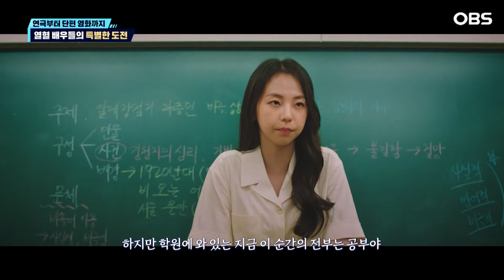[독특한 연예뉴스] 다양한 작품으로 '종횡무진'...스타들의 특별한 도전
연기에 제작까지 신선한 소재의 단편 영화 '밤낚시'로 특별한 도전에 나선 손석구. 대중에게 색다른 즐거움을 선사하는 이 의미 있는 도전은 손석구뿐만이 아니다. 다양한 작품으로 종횡무진중인 스타들을 살펴봤다.

전도연은 지난해 드라마 '일타 스캔들'로 후배 정경호와 알콩달콩 케미를 선보인데 이어 OTT 영화 '길복순'으로는 카리스마 킬러 역을 완벽히 구현해 냈다.

연기력은 말할 것도 없고 쉴 틈 없이 이어지는 열일 행보도 놀라운 가운데 최근엔 연극이라는 깜짝 선택으로 '천의 얼굴'임을 입증했다.

1997년 '리타 길들이기'로 연극 데뷔를 치르고 무려 27년 만에 두 번째 연극 '벚꽃동산'을 선보였다. 실력파 연출가를 믿고 로망 실현을 위해! 호기롭게 도전했지만 만만찮았던 현실. '칸의 여왕', '흥행 스타'인 그녀임에도 오랜만의 연극 무대가 결코 쉽지만은 않았다.

그럼에도 불구하고! 믿보배로서 이름값을 톡톡히 해내고 있는 전도연. 스크린 여왕의 연극 무대 복귀에 첫 공연부터 1300석의 객석이 가득 찬 건 물론 명배우 설경구, 황정민도 관람하며 전도연의 도전에 뜨거운 관심을 보였다.

최근 연극 무대 복귀를 알린 스타는 또 있다. 바로 매력남 박성훈이다.

박성훈은 얼마 전 화제 속에 종영한 드라마 '눈물의 여왕'에서 소름 돋는 연기력으로 긴장감을 조성하더니 이제 연극계를 긴장케 하고 있다.

'더 글로리'부터 '눈물의 여왕'에이르기까지 연이은 성공을 거뒀음에도 안방극장의 황태자로 안주하지 않고 휴식은커녕 연기 홀릭인 박성훈은 연극 '빵야'로 오랜만의 무대 연기를 준비하며 이목을 끌고 있다.

무려 7년 만에 연극을 택한 데는 특별한 이유가 있다는 사실. 연극계에 좋은 작품이 나왔다는 소문을 듣고 직접 '빵야' 연출가에게 연락까지 하는 열정을 보인 덕에 기회를 잡았다.

그런가 하면 아이돌에서 명실상부한 배우로 거듭난 안소희, 티파니 영의 거침없는 행보도 화제다.

안소희는 연극 데뷔작 '클로저'에서 자유분방한 영혼을 지닌 '앨리스' 역으로 심도 있는 연기를 선보이고 있다. 첫 연극임에도 당당한 포스 발휘하며 성숙한 매력까지 풍기고 있단 평이다.

순수한 연기 열정으로 독립 영화에도 도전한 그녀는 '대치동 스캔들'의 일타 국어 강사 '윤임'으로 변신해 스크린 공략에도 나섰다.

한편 안소희의 종횡무진에 함께 주목받는 이가 있다. 걸그룹으로 정상을 찍고 배우로서도 화려한 커리어를 쌓고 있는 티파니 영이다.

티파니 영은 OTT 드라마 '삼식이 삼촌'에서 명배우들과 어깨를 나란히 하며 OTT 스타로 급부상한 동시에 드라마보다는 좀 더 익숙한 무대 뮤지컬 '시카고'를 통해 색다른 매력을 발산 중이다. 그녀는 '시카포' 흥행 주역으로서의 당당함과 화려한 카리스마로 또 한 번 무대를 장악했다는 평이다.